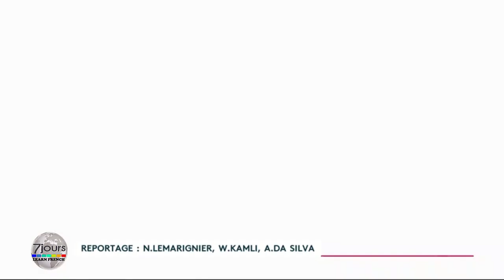Henri Cartier-Bresson : les photos d'une légende - 7 jours sur la planète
Plongez dans l'univers fascinant de la photographie avec un regard particulier sur une légende intemporelle : Henri Cartier-Bresson. Dans cette vidéo captivante, nous explorons le génie artistique de Cartier-Bresson à travers ses photographies emblématiques, qui ont marqué l'histoire de l'art visuel. Du concept d'"instant décisif" à sa maîtrise de la composition et de la lumière, nous découvrons ensemble les secrets derrière les images qui ont captivé le monde entier. Rejoignez-nous pour un voyage au cœur de l'œuvre d'un maître de la photographie et découvrez pourquoi Henri Cartier-Bresson reste une source d'inspiration pour les photographes du monde entier.